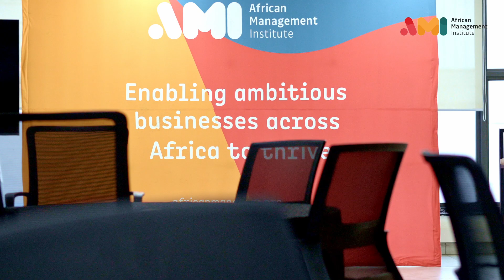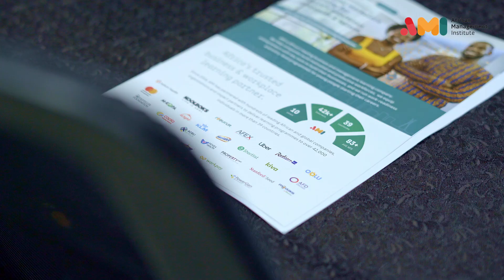Leadership Acceleration: How Leaders Are Building High-Performing Teams – Event Recap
On August 30th, 2024, we brought together an impressive lineup of Team Leaders, Heads of Departments, Senior Managers, and Supervisors from various industries for our transformative event: “Leadership Acceleration: How Leaders Are Building High-Performing Teams.”

In this recap video, relive the highlights from our impactful session, including a hands-on demonstration of the Time Matrix Tool. Discover how mastering time management can significantly elevate your team’s performance. This event was all about blending strategic insight with empathy and creativity to drive outstanding results.

Our esteemed speakers—Jackline Wambui, John Egwu, and Mercy Mahugu—shared invaluable strategies and insights on enhancing leadership and navigating challenges.
Don’t miss out on the full recap! Click the video to explore the key takeaways and actionable tips that can supercharge your leadership approach.

A huge thank you to all who joined us and contributed to making this event a tremendous success. Let’s continue our journey towards leadership excellence together!